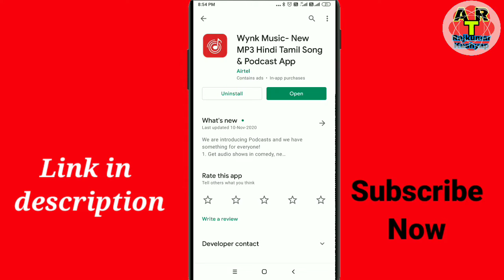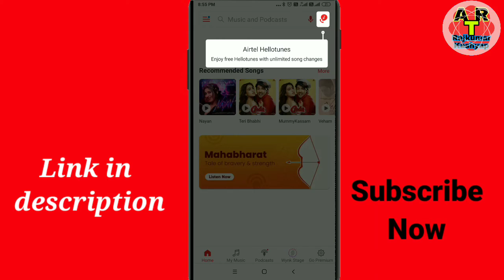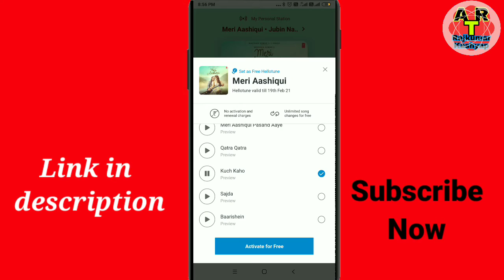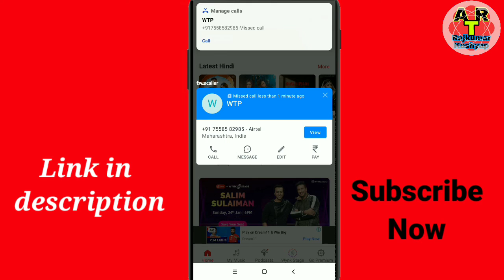Airtel ke sim par caller tune lagana sikhen / Airtel ke sim per new latest Songs ki hello tune Lagay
Airtel ke sim per ganon ki tone lagana sikhen bilkul free mein is video main aap logon ko bataya haiagar aap logon ke pass Airtel ka sim hai to aap log Airtel ki hello tune koi bhi Laga sakte ho bilkul free me

1. airtel caller tune kaise lagaye 2. airtel caller tune kaise lagaye free mein 3. airtel caller tune kaise lagaya jata hai 4. airtel caller tune kaise lagayen 5. airtel me caller tune kaise lagaye 6. keypad mobile me caller tune kaise lagaye airtel 7. airtel me caller tune kaise lagaye number se 8. airtel me caller tune kaise lagaye bina app ke 9. airtel me name caller tune kaise lagaye
10. airtel name caller tune kaise lagaye
11. Airtel caller tune Kaise set kre
12. Airtel caller tune Kaise change Karen purani caller tune hata ke naya Kaise lagaen
13. airtel free free tone 2021
14. Airtel SIM per R naam wali Caller ton lagaye
15. Airtel SIM par purane gaano ki caller tune Kaise
16. purani sim par caller tune Kaise lagaen
17. Airtel SIM per new latest gaano ki caller tune Kaise
18. Airtel SIM par Bhojpuri ganon ki caller tune Kaise
19.Airtel sim per new latest Bollywood ganon ki caller tune Kaise
20. Airtel SIM per caller toon lagaya per set nahin hua